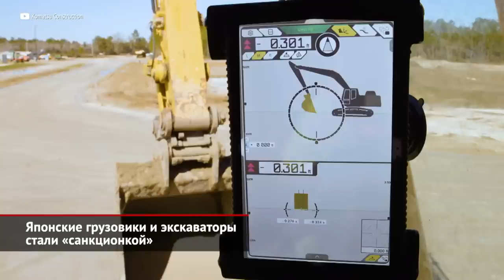Японские грузовики и экскаваторы стали «санкционкой». Литва подкинула проблем автопрому | НК №2051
Японское министерство экономики, торговли и промышленности запретило экспорт грузовиков, самосвалов и бульдозеров на территорию России. Самой заметной потерей для наших перевозчиков станут бескапотные среднетоннажники от марок Hino и Fuso. Они успели полюбиться российским ритейлерам как универсальный инструмент для доставки товаров внутри города. Между тем, в Московской области планировалось запустить собственный завод Hino. Там хотели делать грузовики полной массой до 18 тонн. Вот только теперь почти готовый конвейер, мощностью две тысячи машин ежегодно, придётся заморозить… Производством техники Fuso занималось совместное предприятие «ДК Рус», расположенное на территории КамАЗа. Эта площадка замерла ещё ранней весной. Очевидно, что прямой заменой ушедшим «японцам», в первую очередь, станут бескапотники Hyundai, а также российские ГАЗ Валдай Next и КамАЗ Компас. В сегменте тяжёлых грузовиков техники японские бренды не играли заметной роли. А вот на стройках бульдозеры, экскаваторы и даже шарнирно-сочленённые самосвалы марок Hitachi и Komatsu встречалась часто. Komatsu даже запустила производство экскаваторов и землевозов. С 2010 года предприятие, расположенное под Ярославлем, смогло собрать больше 5000 землеройных машин! Это действительно много. В свою очередь, в Твери делали экскаваторы Hitachi среднего размера, то есть эксплуатационной массой 20–30 тонн. При этом Hitachi — настоящий ветеран нашего рынка: его представительство было открыто во времена СССР, в 1982 году.

Власти Литвы опубликовали перечень товаров, которые запрещено перевозить из Калининградской области на территорию России через Литву. В нём, кроме прочего, есть транспортные средства, включая коммерческий транспорт различного назначения. В первую очередь, под ограничения попала грузовая номенклатура завода «Автотор», который выпускал немалую часть среднетоннажников марки Hyundai. Кроме того, в Калининграде работает производитель прицепов, полуприцепов и надстроек Grunwald. В итоге, ввезти «из России в Россию» комтранс Грюнвальда и Hyundai теперь можно только морем, обходя Литву, Латвию и Эстонию.

00:00 Японские грузовики и экскаваторы стали «санкционкой»
01:53 Литва подкинула проблем российскому автопрому